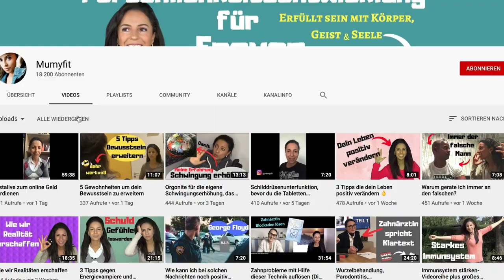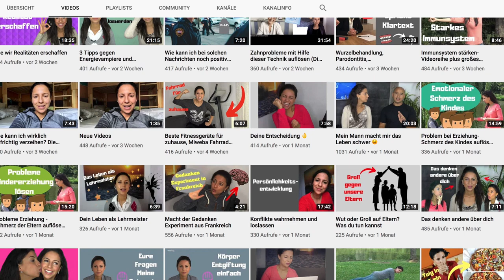Worum es in diesem Kanal geht😃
Blick in dein Unterbewusstsein, Analyse deines Informationsfeldes

Mein Entsafter:

▶ IM VIDEO
VERLINKUNG FOLGT

💛 NEUE VIDEOS: Mo,  FR  20 UHR

❤️ Wenn Du in meinen Videos einen Mehrwert für Dich siehst und danke sagen möchtest, dann kannst Du die Videos gern teilen oder mir einen kleinen Energieausgleich über Paypal senden

* Audible (Mein absoluter Tipp für Hörbücher )